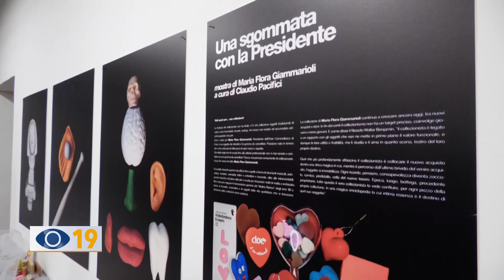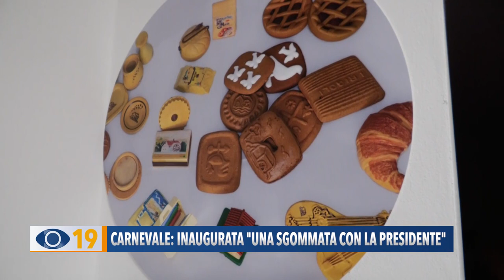Carnevale: inaugurata la mostra "Una sgommata con la Presidente"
Sabato 27 Gennaio è stata inaugurata alla presenza dell'amministrazione comunale, la mostra con oltre 1500 gomme da cancellare collezionate dalla presidente Maria Flora Giammarioli nell'arco di una vita.